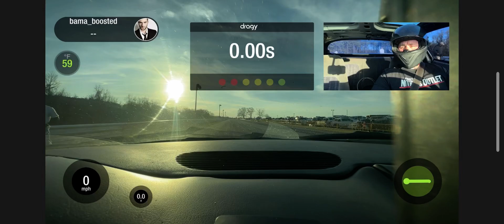Some no prep data from the race.